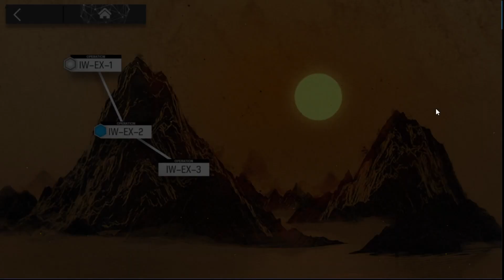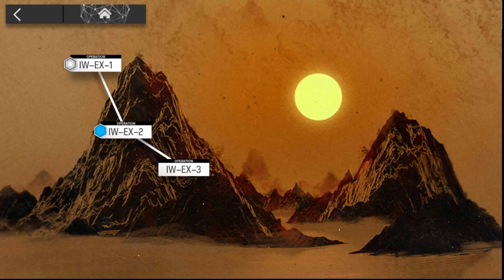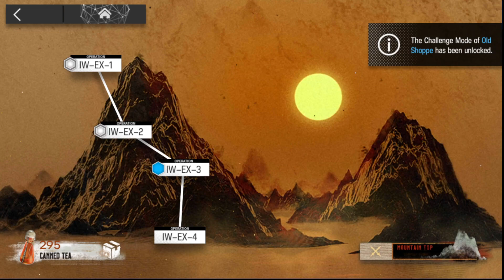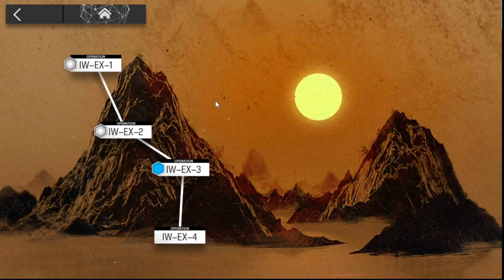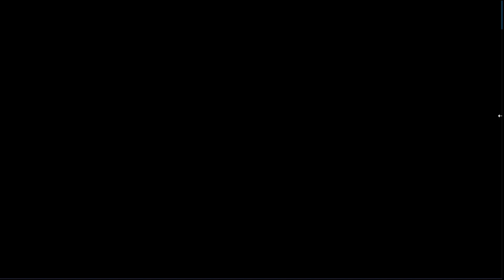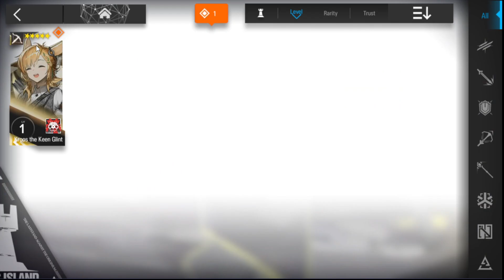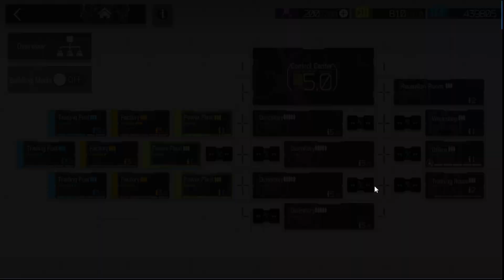8/5/2022 arknights part 2